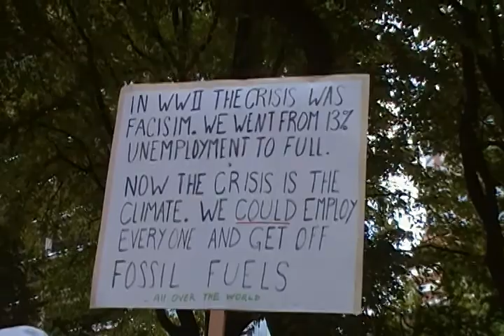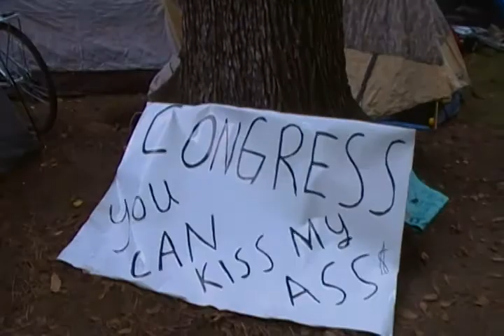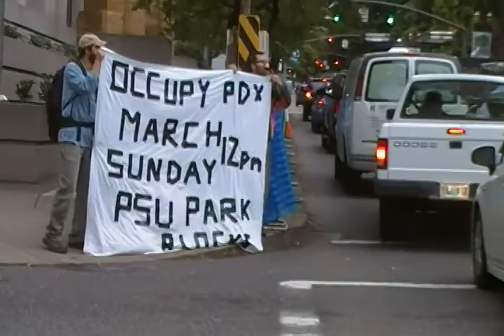Occupy Portland Most Real Part 5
A quick run through the camp on Saturday the 8th of October.